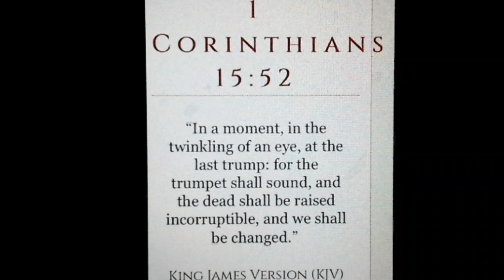I Heard the Trumpet Sound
Ooops my fault today is the 5th of Sept2017. I'm so sorry. I think I am off one day because of the Labor Day weekend. Please please forgive me.

All glory be to God.  Just this morning, September 5, 2017, my daughter and I heard a sound, one note and I knew it was a trumpet being sounded. Praise God. We all are going home soon. Amen.